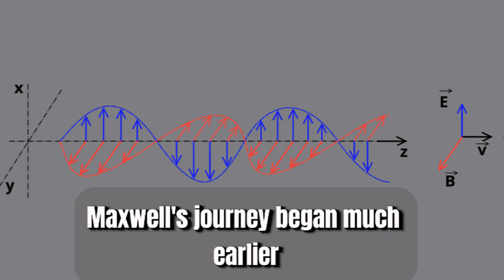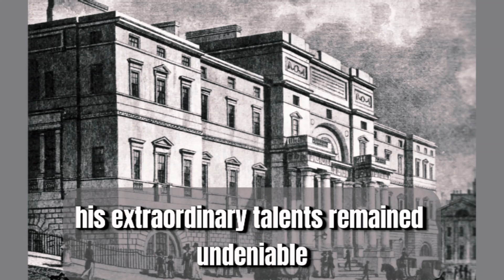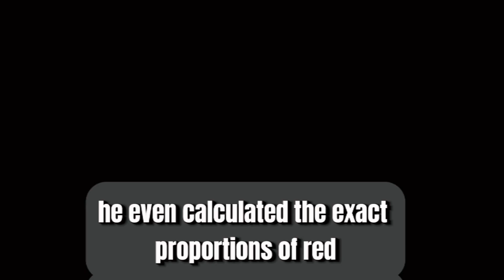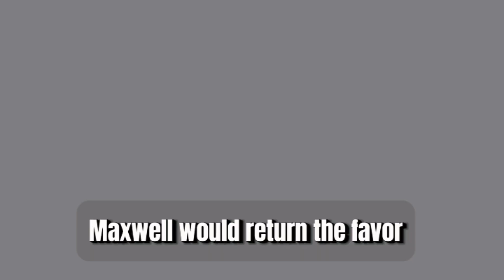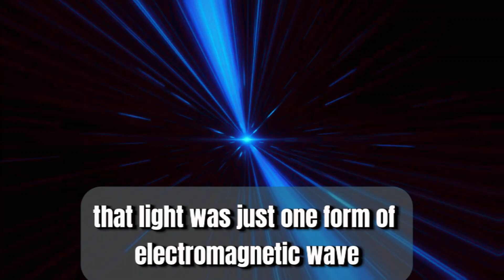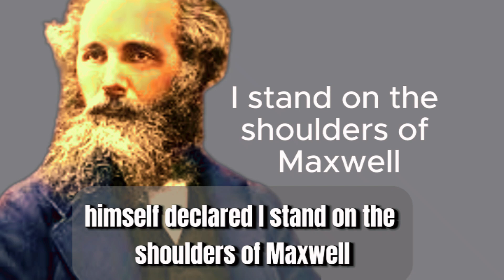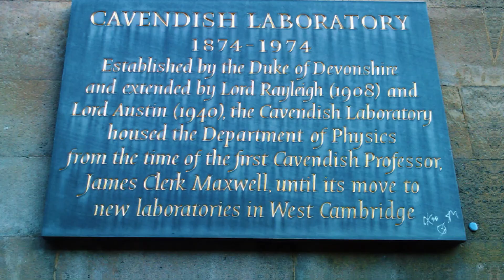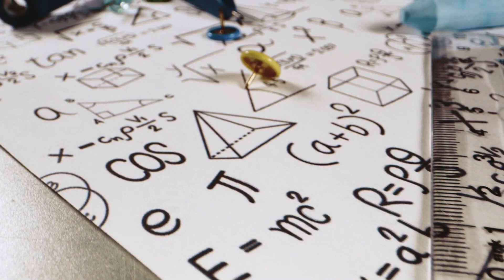How James Clerk Maxwell Revolutionized Physics: The Man Behind Electromagnetism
How James Clerk Maxwell Paved the Way for Einstein | The Mastermind of Electromagnetic Theory: Lets dive into the fascinating world of James Clerk Maxwell, the scientific genius whose groundbreaking work in electromagnetism laid the foundation for modern physics and inspired Albert Einstein. Explore how Maxwell's revolutionary theories reshaped our understanding of the universe and influenced the greatest minds in history. Join us on this journey through science and discovery as we uncover the life and legacy of one of history's most influential scientists.